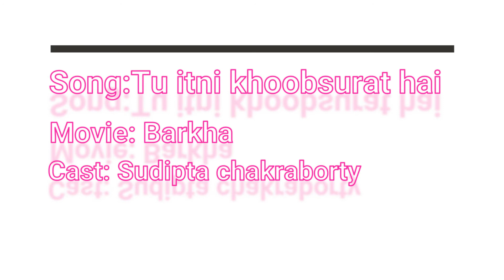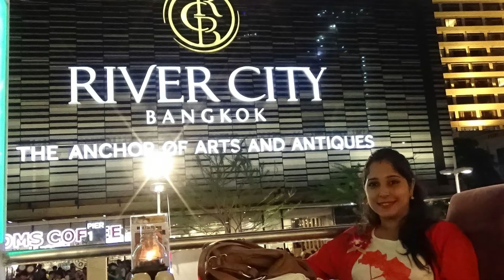Tu itni khoobsurat hai।। Barkha ।। Cast by Sudipta Chakraborty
Tu itni khoobsurat hai।। Barkha ।।
Cast by Sudipta Chakraborty